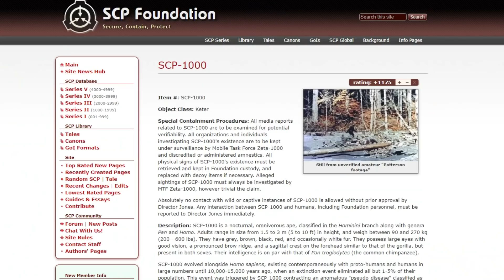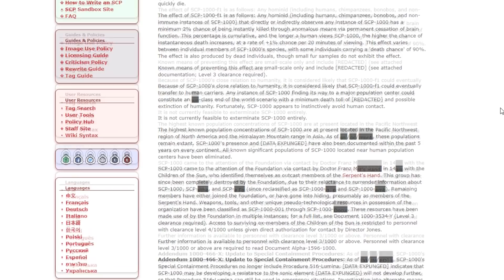BIGFOOT *SIGHTING* in Minecraft..... (SCP-1000 FOUND in Minecraft)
I stumbled upon Bigfoot in this forest. He wasn't too happy about seeing me

♣ What is Bigfoot/SCP-1000?

Description: SCP-1000 is a nocturnal, omnivorous ape, classified in the Hominini branch along with genera Pan and Homo. Adults range in size from 1.5 to 3 m (5 to 10 ft) in height, and weigh between 90 and 270 kg (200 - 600 lbs). They have grey, brown, black, red, and occasionally white fur. They possess large eyes with good vision, a pronounced brow ridge, and a sagittal crest on the forehead similar to that of the gorilla, but present in both sexes. Their intelligence is on par with that of Pan troglodytes (the common chimpanzee).

SCP-1000 evolved alongside Homo sapiens, existing contemporaneously with proto-humans and humans in large numbers until 10,000-15,000 years ago, when an extinction event eliminated all but 1-5% of their population. This event was triggered by SCP-1000 contracting an anomalous "pseudo-disease" classified as SCP-1000-f1. This disease is passed on at the genetic level and affects every present-day instance of SCP-1000. The majority of SCP-1000 instances are born immune to the effect; those who are not born immune quickly die.

The effect of SCP-1000-f1 is as follows: Any hominid (including humans, chimpanzees, bonobos, and non-immune instances of SCP-1000) that directly or indirectly observes any instance of SCP-1000 has a minimum 2% chance of being instantly killed through anomalous means via permanent cessation of brain function. This percentage is cumulative, and the longer a human views SCP-1000, the higher the chance of instantaneous death increases, at a rate of +1% chance per 20 minutes of viewing. This effect varies between individual members of SCP-1000's species, with some individuals carrying a 'death chance' of 90%. The effect is also produced by dead individuals, though small fur samples do not exhibit the effect.